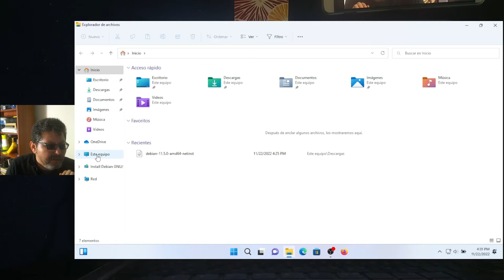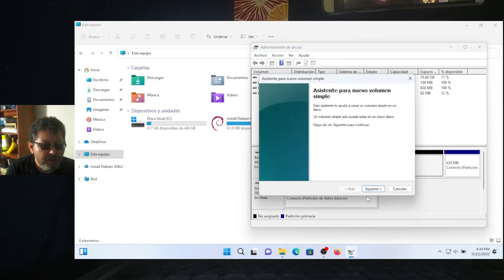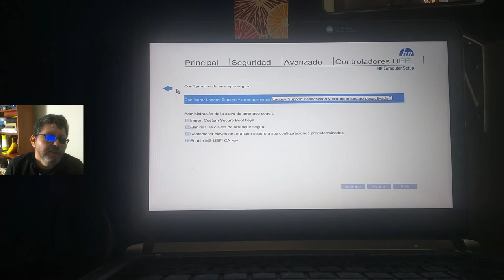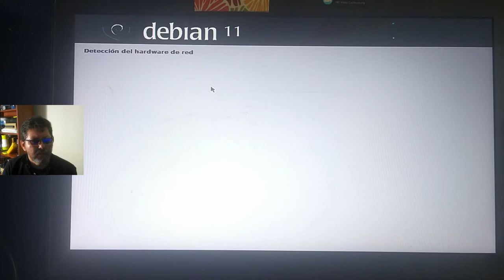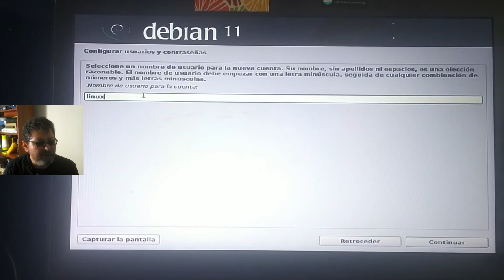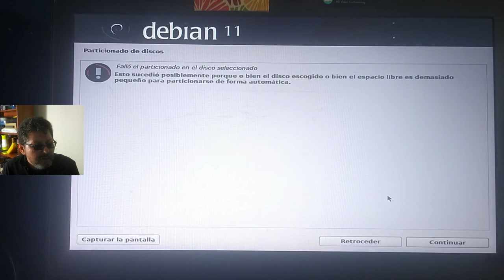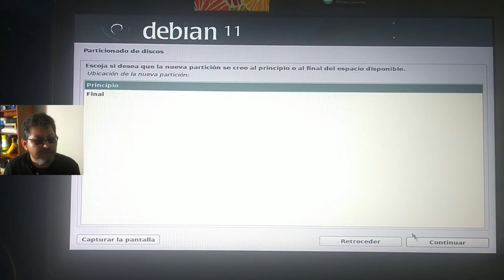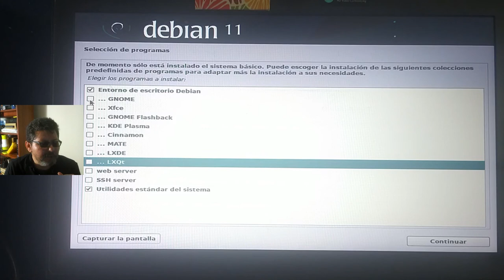[2/3] Instalación DUALBOOT - Windows 11 junto a Linux Debian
Explicación paso a paso y Desde Cero de la Instalación en "Máquina Real" o "Instalación Real" del Sistema Operativo Debian GNU/Linux 11 (Bullseye) junto a Windows 11.  Empezando con la instalación de Windows 11, descarga de la imagen o archivo .iso de instalación de Linux Debian, Instalación de Rufus; creación de la memoria USB Booteable y por supuesto la instalación completa de Linux debian 11 y posterior actualización a Linux Debian 12 con nombre clave Bookworm.

00:00  Intro - Dual Boot Windows - Linux Debian
01:00  Reducir Disco C de Windows
05:16  Setup del PC
06:25  Instalación de Linux Debian
11:30  Particionado de discos
17:46  Gestor de Paquetes
18:18  Entorno de Escritorio